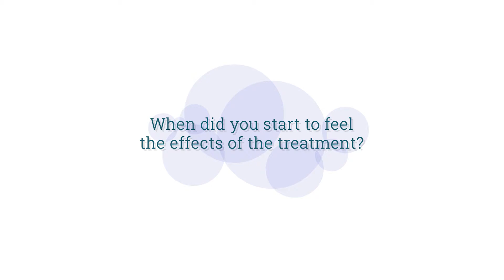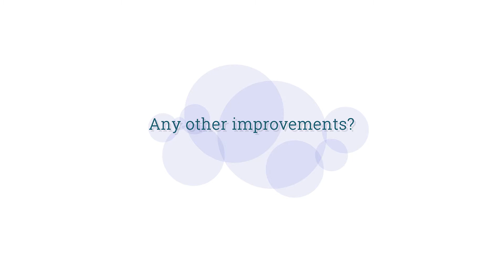Sarah, A Client at Estrada Clinic discusses her experience of the BTL Emsella Chair